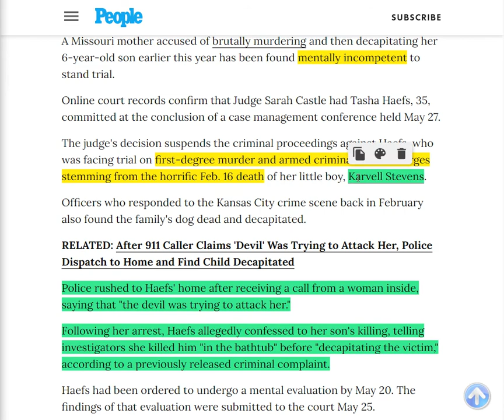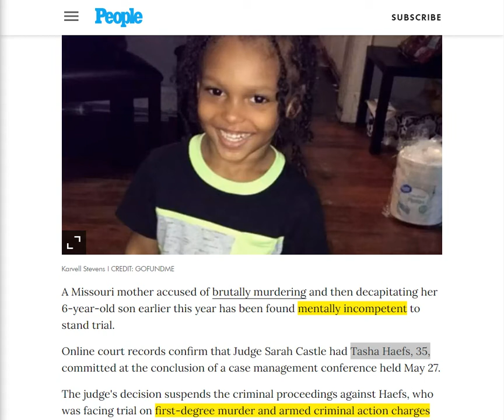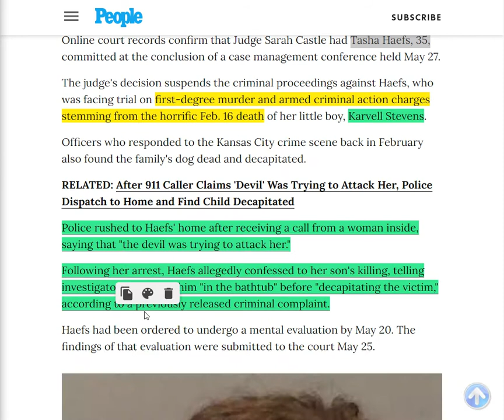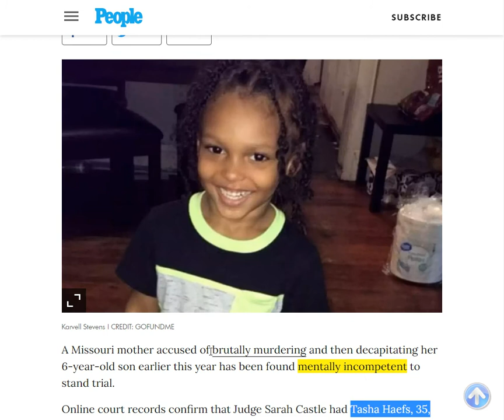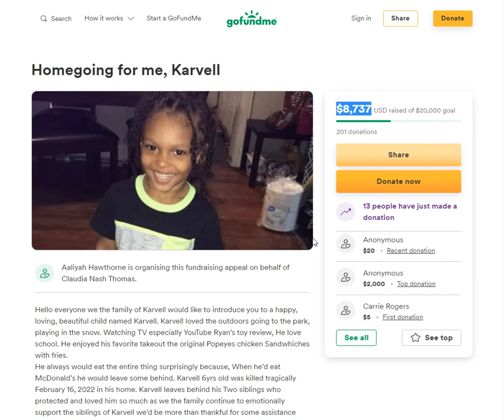Mother Accused of Decapitating 6 Year Old Son - Karvell Stevens -Found Mentally Unfit to Stand Trial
Mother Accused of Decapitating 6-Year-Old Son Found Mentally Unfit to Stand Trial